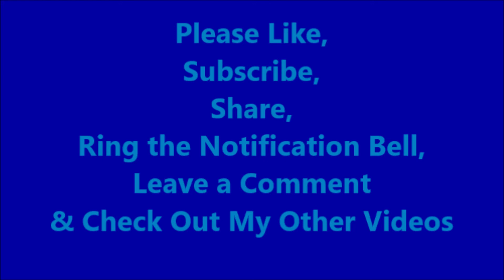Hy-Vee Make My Monday Strawberries 16 oz 99¢ Limit 2 ONLY on 03-07-2022-Coupon Deal Stock Price Prep